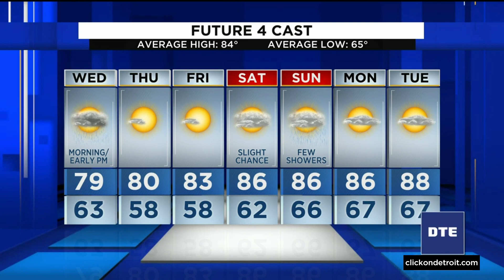Metro Detroit weather forecast July 12, 2022 -- 5 p.m. Update